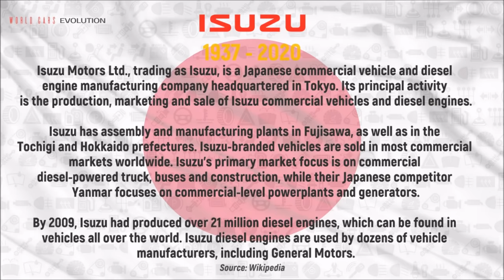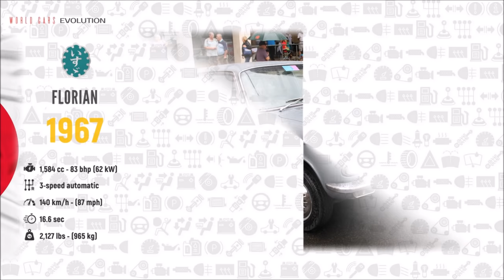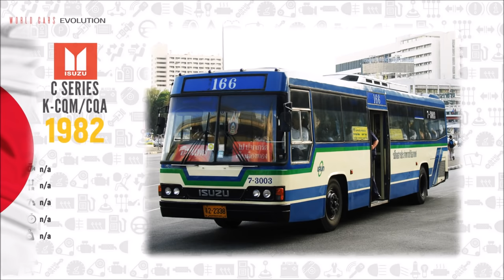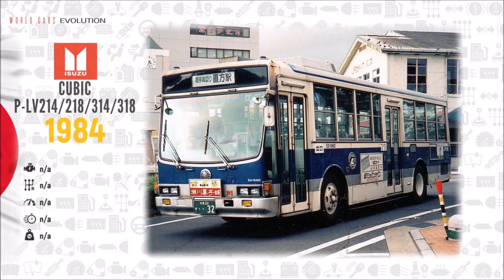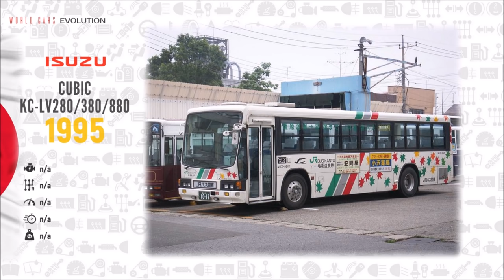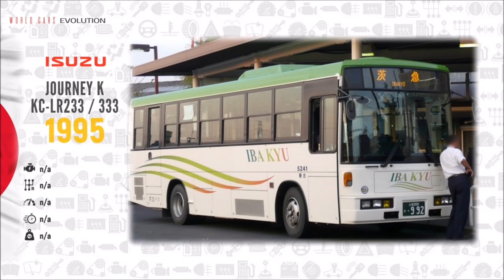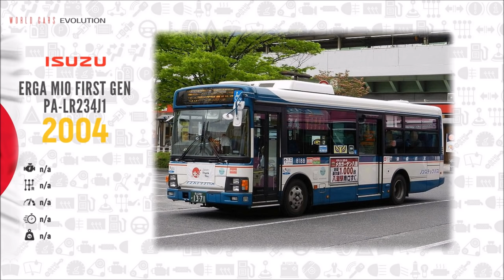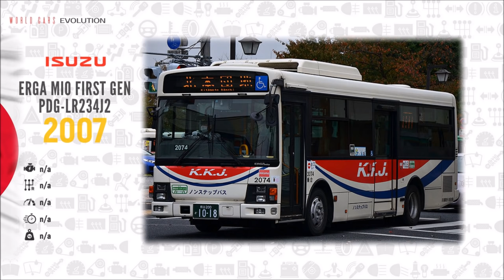W.C.E.-Isuzu Evolution (1937 - 2020)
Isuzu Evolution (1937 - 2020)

1-Monogram - Patrick Patrikios
2-Above Planets - Patrick Patrikios
3-After You - Dan Lebowitz
4-Alaska Sky - Patrick Patrikios
5-All Stars - Patrick Patrikios
6-Down Time In My Soul - RAGE
7-Forgiveness - Patrick Patrikios
8-Glory Be - Patrick Patrikios
9-Grut - Patrick Patrikios
10-Hot Coffee - Patrick Patrikios